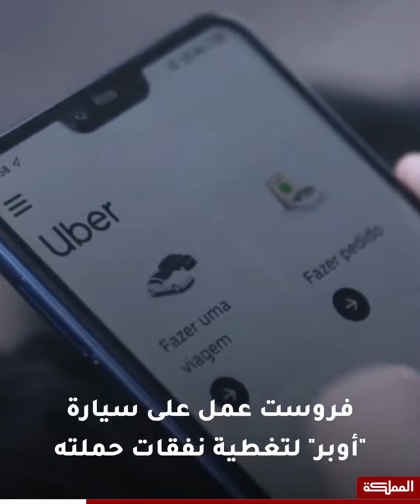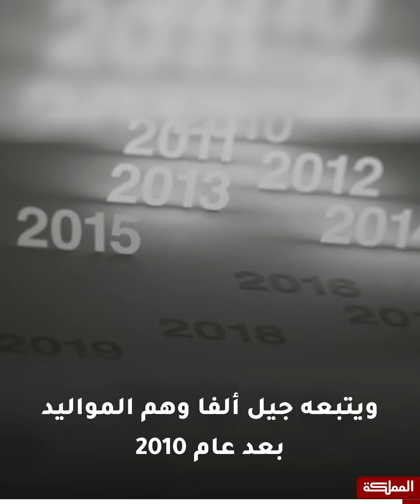ماكسويل فروست.. أول نائب أميركي من الجيل "زد".. تعرف إلى ماذا يرمز هذا الجيل؟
عمل على سيارة "أوبر" لتغطية حملته الانتخابية..